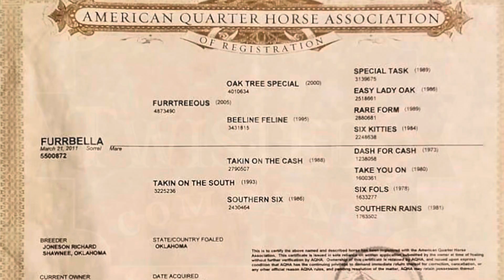FURRBELLA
2011 AQHA Mare

“Throw Away” by Sterling Elza ft. Treaty Oak Revival
“Rose Tattoo” by Treaty Oak Revival